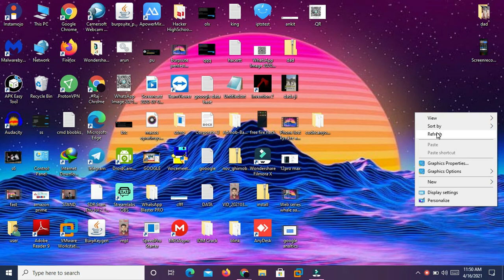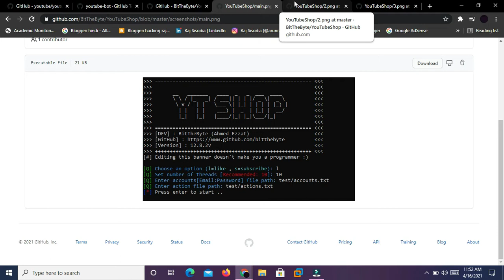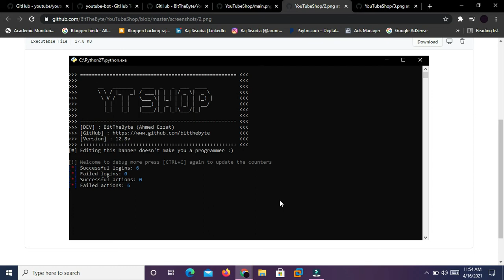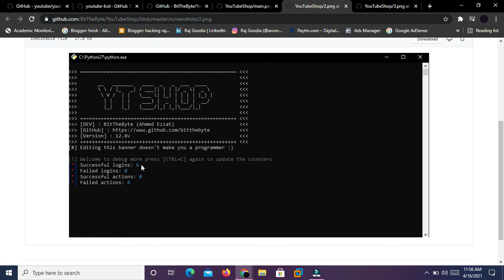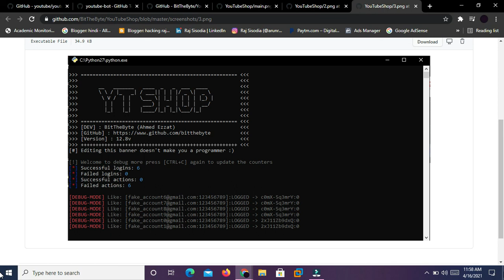youtube|bots kya hai kase use kre in bots|How to make a bot to get more views New Trick21|By-Arunraj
youtube|bots kya hai kase use kre in bots|How to make a bot to get more views|By-Arunraj
Hindi-वीडियो बस एक एजुकेशन पर्पस के लिए बनाई गई है यह जो हम बता रहे हैं यह पहले भी इंटरनेट पर है हमारे यूट्यूब पर भी बनाया गया है पर हम इसको डिफाइन किया है और इससे किसी का भी नुकसान नहीं है यह बस अपनी इंफॉर्मेशन को बढ़ाने के लिए है बाकी आप समझदार हैं
English- This video has been made just for an education purpose, which we are telling, it is on the internet before, it has also been made on our YouTube, but we have defined it and there is no harm to anyone, it is just to increase your information. The rest is for you

परिभाषा: हैकिंग कंप्यूटर सिस्टम या कंप्यूटर के अंदर एक निजी नेटवर्क का फायदा उठाने का एक प्रयास है। सीधे शब्दों में कहें, यह कुछ अवैध उद्देश्य के लिए कंप्यूटर नेटवर्क सुरक्षा प्रणालियों पर अनधिकृत पहुंच या नियंत्रण है। ... व्हाइट हैट पेशेवर इसे और अधिक हैक-प्रूफ बनाने के लिए अपने स्वयं के सुरक्षा प्रणालियों की जांच करने के लिए हैक करते हैं।